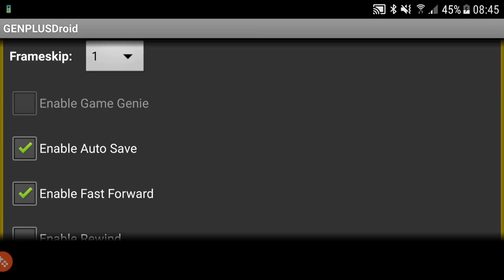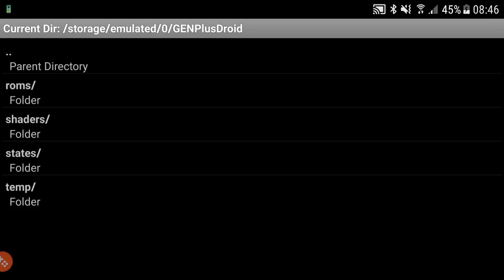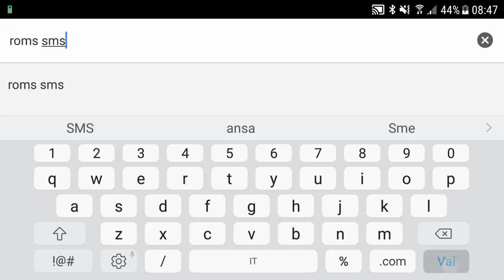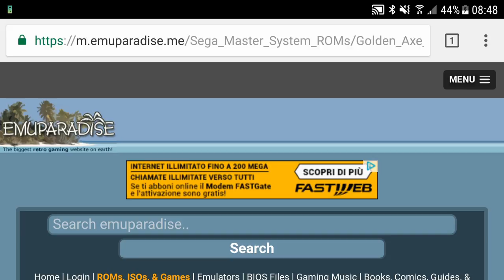Tutorial:Come trasformare il proprio smartphone in una consolle anni 80 (master sistem ecc..)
Benvenuti in questo video oggi vi farò vedere come emulare il sega master system e il sega mega drive su android.

ROMS

GreaterFoolMedia